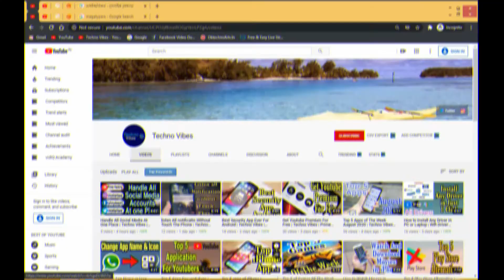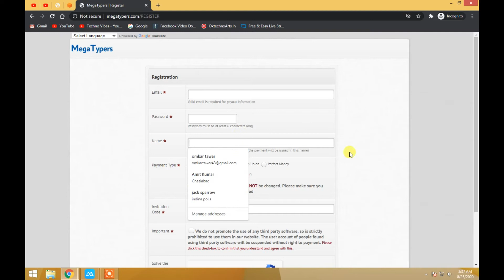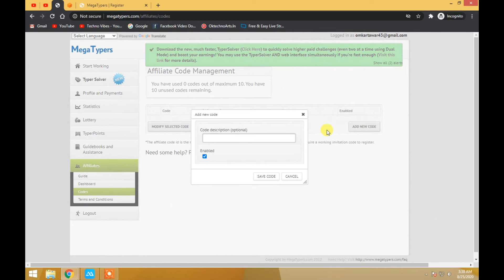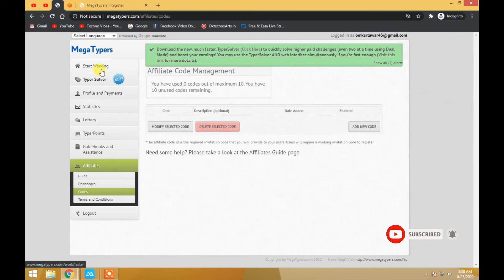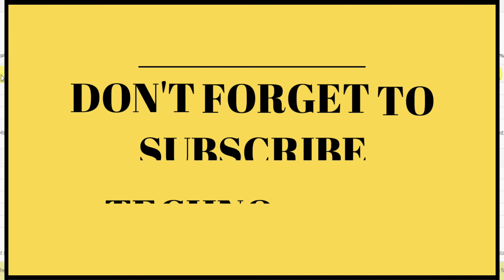How To Earn Money From Home | घर बैठे कैसे पैसे कमाए | कमाये 15000-50000 महिना घर पर ही काम करके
Prime Hacking
Techno Vibes